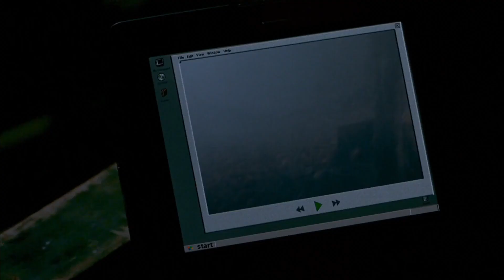Dracula 3: Legacy Recap/Review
Dracula 2000 started it all. Dracula 2: Ascension kept the story moving forward. And Dracula 3 Legacy finishes it all up. So does Uffizi save the day? Or does Dracula live on? Lets Watch!

Dracula III: Legacy
Studio: Dimension Home Video
Year: 2005
Directed By: Patrick Lussier
Stars: Jason Scott Lee, Stephen Billington, Diane Neal